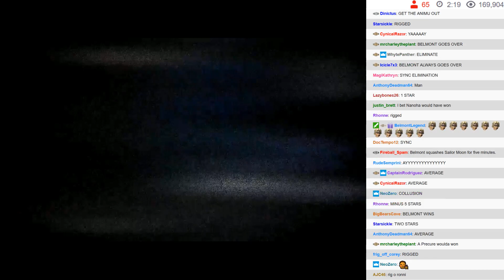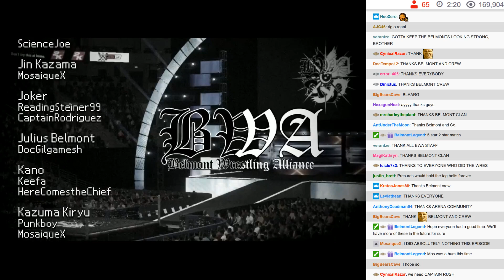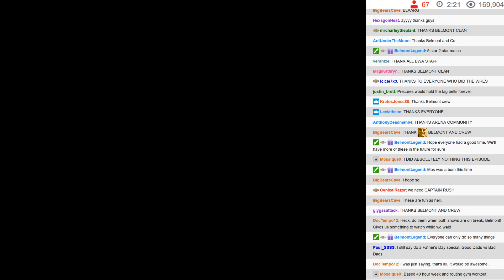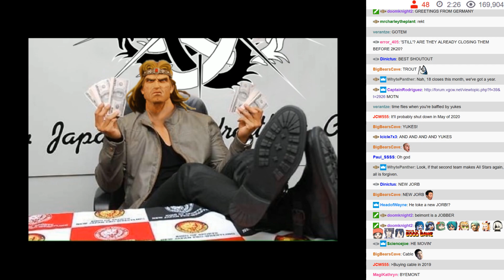BWA Online Special 2 - 09: Credits/Announcements